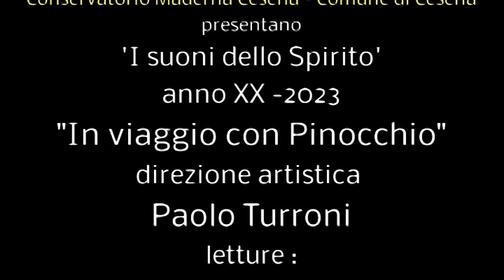Pinocchio e i suoni dello Spirito. Parte IIa. Cesena Madonna del Monte 25-08-2023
In viaggio con Pinocchio. Storie di un burattino.
Da anni, la serata conclusiva della rassegna è dedicata a un viaggio: siamo stati in Cina, in India ,in Giappone, perfino sulla luna.
Questa volta, invece di viaggiare verso un luogo fisico viaggeremo in compagnia di uno straordinario personaggio della nostra letteratura. 140 anni fa veniva pubblicato il romanzo di Carlo Lorenzini, alias Collodi, e da quel momento Pinocchio ci ha accompagnato.  E non solo noi lettori italiani, ma in ogni angolo del mondo ci sono persone di tutte le età che si sono emozionate, arrabbiate, rallegrate, impaurite e commosse per le pagine meravigliose di un classico immortale. La prova della sua eccelsa qualità sta proprio nel fatto che Pinocchio regge ad ogni interpretazione, che lo si legga in chiave religiosa o  antireligiosa,in chiave politica o sociale, il nostro burattino resta lì a guardarci, a sorridere di noi e della nostra velleità di dare forma a un romanzo che contiene l'universo intero.